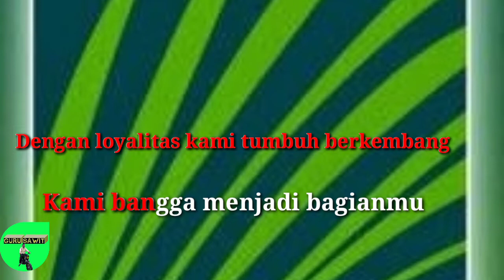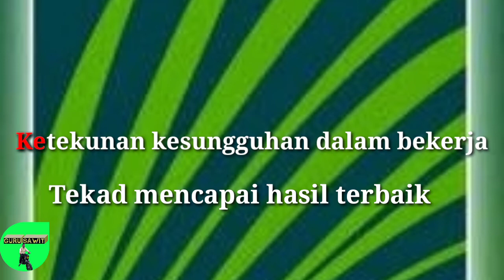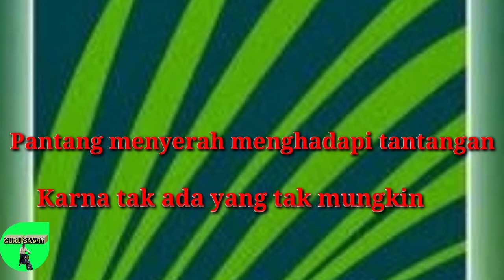Lagu Mars FR ( First Resources Group )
Mars First Resources Group